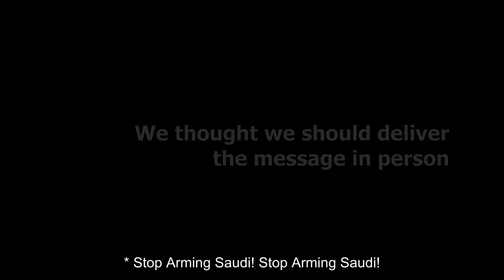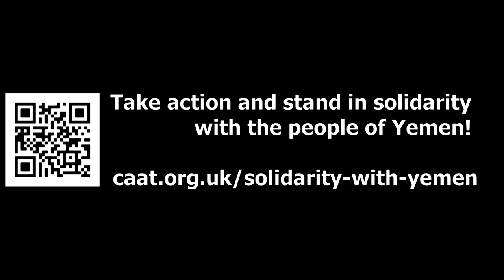Solidarity with the people of Yemen: hand in of letter saying "Stop Arming Saudi!"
The war in Yemen has raged since 2015 fuelled by weapons sold to the Saudi regime and its allies, as much as £23 billion worth of arms.
7385 people wrote to Liz Truss, who as Trade Secretary, Foreign Secretary and Prime Minister oversaw many of these sales. Unfortunately she was not available to receive a copy of the letter. So we will be seeing the UK Government in court at the end of January.